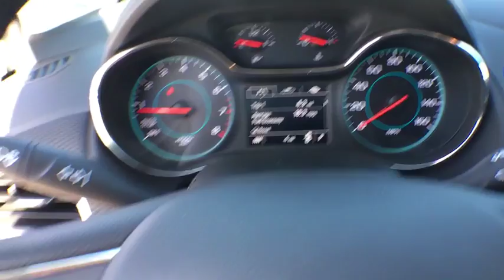2017 Chevrolet Cruze Denver, Lakewood, Wheat Ridge, Englewood, Littleton, CO CV3317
2017 Chevrolet Cruze  - Stock#: CV3317 - VIN#: 3G1BE6SM7HS526071

11001 West I-70 Frontage Road N

 Price includes applicable rebates and dealer fees of $599, excluded tax, title and licensing: $500 - General Motors Consumer Cash Program. Exp. 10/31/2016